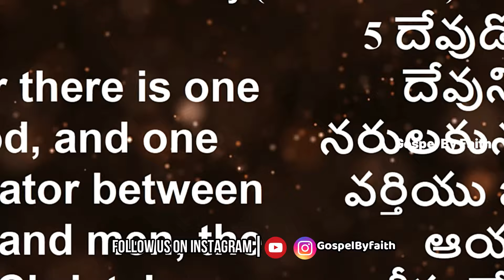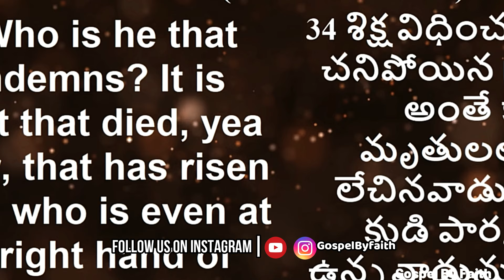Friend మాటలతో నేను చేసిన పని